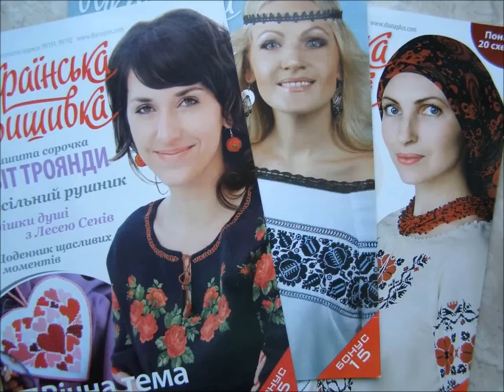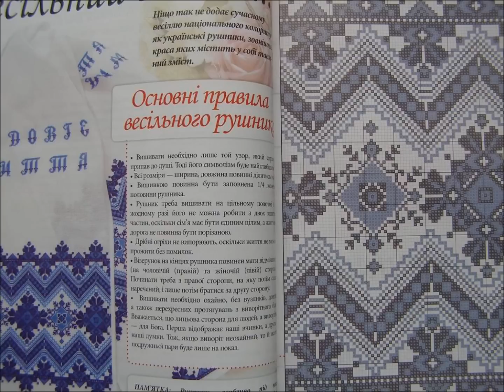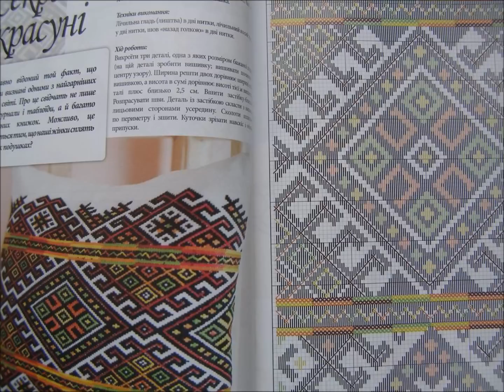Ukrainian Embroidery Magazines